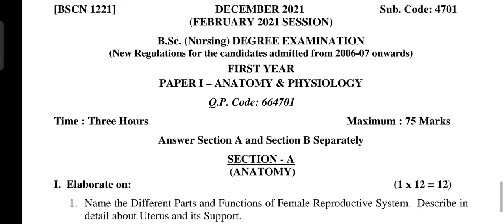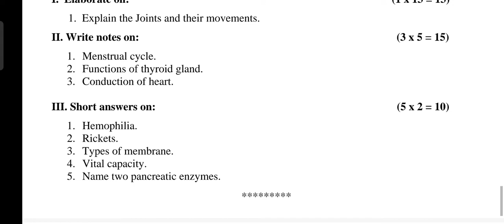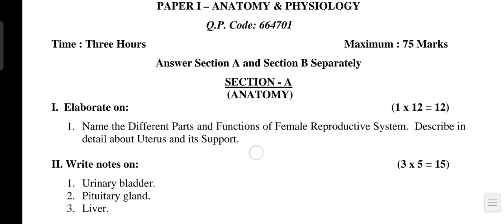anatomy & Physiology quesion paper bscnursing 1st year December 2021